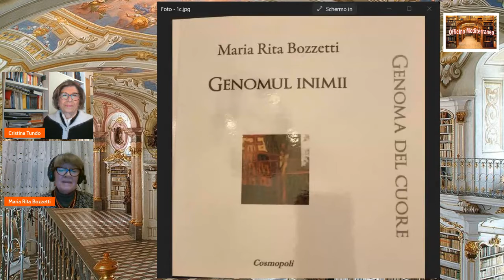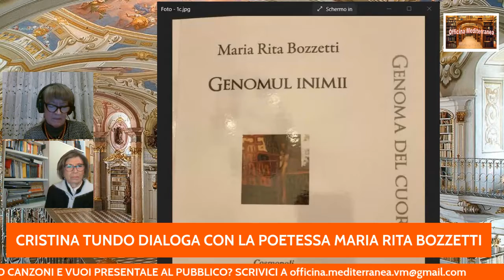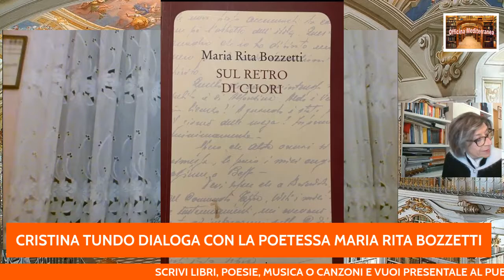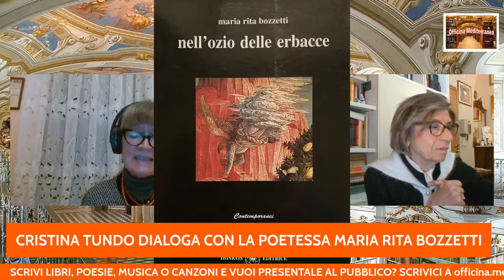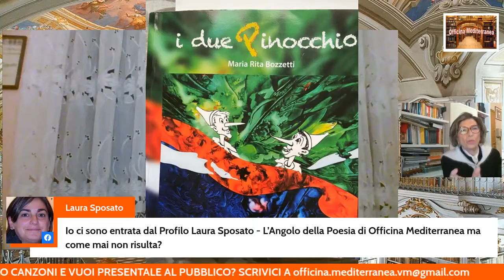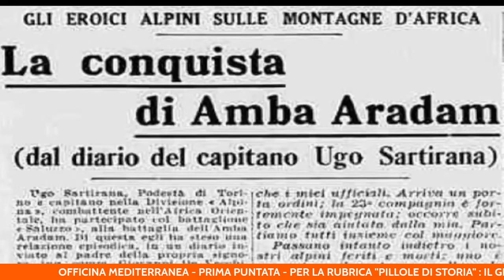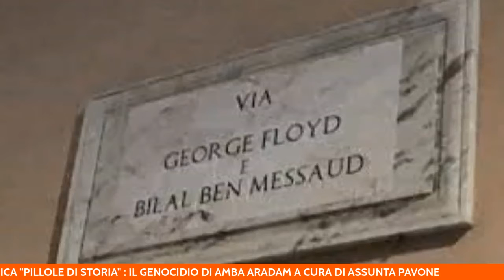OFFICINA MEDITERRANEA 1^ PUNTATA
Ritorna SUD ALTA SCUOLA in una veste rinnovata e cambia nome in OFFICINA MEDITERRANEA . L'esatta evoluzione del pragramma dove scrittori, poeti, musicisti e cantautori possono parlarci delle loro opere.
NOVITA' di questa edizione è la rubrica Pillole di Storia  .
In questa puntata Cristina Tundo  intervista la poetessa Maria Rita Bozzetti .
Per la rubrica  PILLOLE DI STORIA Assunta Pavone  ci parlerà del genocidio di Amba Aradam.